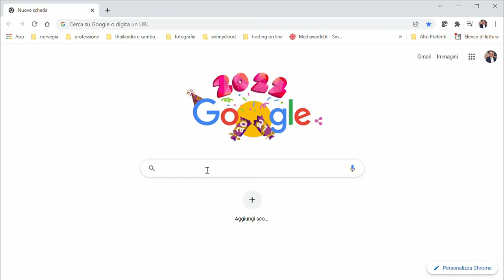filmato per studio 2 movie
Trattasi di breve filmato che pubblicizza il sito web del nostro Studio commercialisti